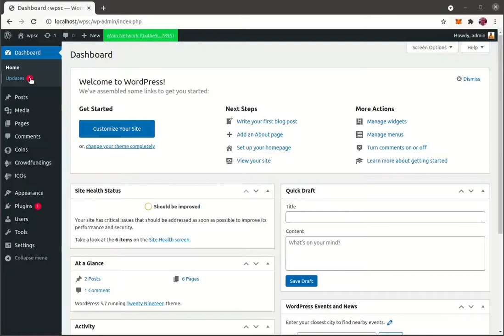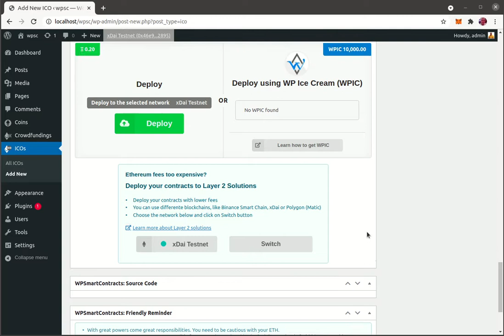Deploy contracts to xDai chain